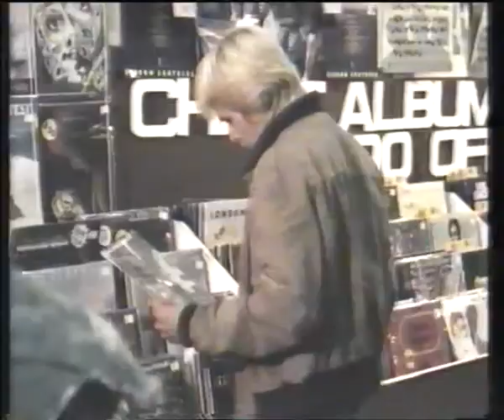Going Out Week 2 written by Phil Redmond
A show that was repeated on Channel 4 in the early 80's Think it was first shown ITV. I have been promising to upload this for a few years, It has taken quite a while to get the software to work correctly to enable me to sharpen and brighten the video, It's slowly looking darker on playback so I have done my best to get it to near original quality.  This was recorded on my Brothers Ferguson 3V23 VHS, they were not the best quality playback vids considering it was the top of the range, you will see a lot of well known faces, like us, all a lot younger than today. Considering this is 38 years old, and the original is quite dark and very grainy it hasn't turned out too bad, I have tried my best to keep the original aspect and picture quality but due to (tape deterioration) it has not been easy. Hope you enjoy as it's great to keep a classic like this alive. I'm not responsible for the bad editing by my brother at the beginning or end of each show - but you do have the full version. So Enjoy People!